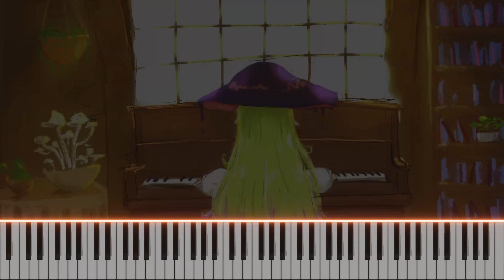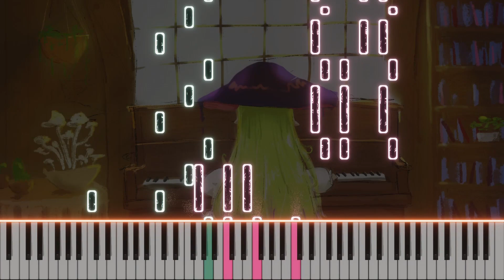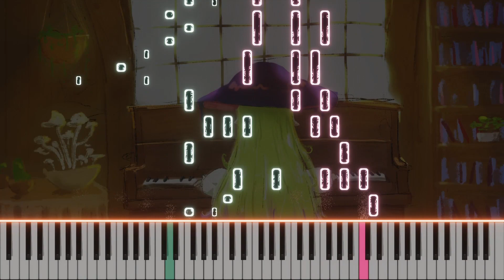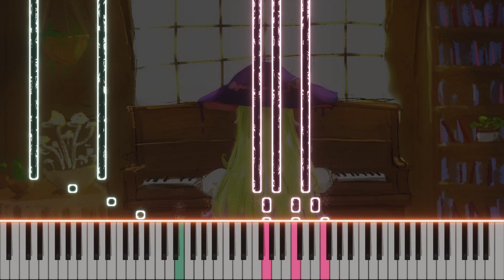【Piano Cover】 Infinite Chaos 「OMINOUS」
กะจะทำให้กลายเป็นเพลงช้า ซอฟต์ๆลง แต่รู้สึกว่าหลังๆก็ยังหนักมือไปอยู่ดี
ท่อนแรปยากมากเลย ไม่รู้จะใส่โน้ตยังไง QwQ

แจกโน้ตในทวิตนี้นะครับ :3